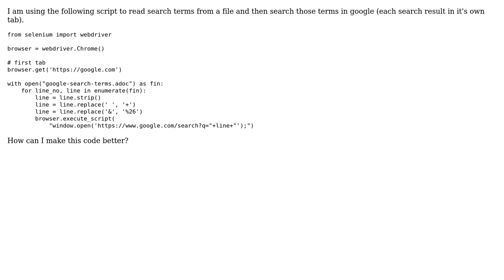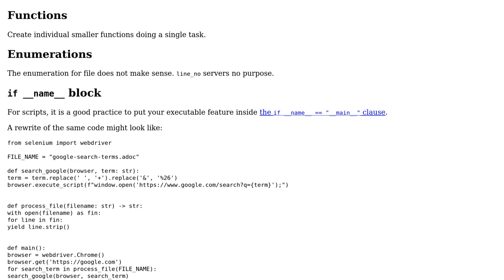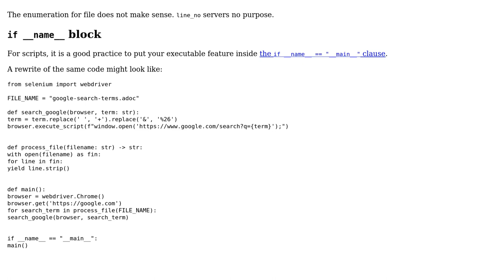open multiple tabs using selenium (2 Solutions!!)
open multiple tabs using selenium

With thanks & praise to God, and with thanks to the many people who have made this project possible! | Content (except music & images) licensed under CC BY-SA | Music | Images & others | With thanks to user Peilonrayz user hjpotter92 user blueray and the Stack Exchange Network Trademarks are property of their respective owners. You are responsible for your own actions.